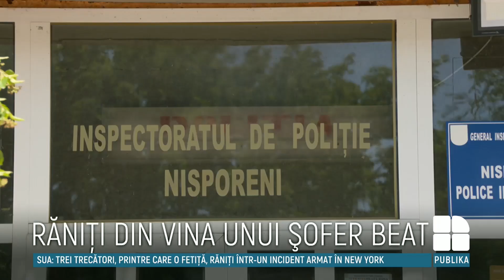Accident pe traseul Nisporeni-Milești. Șoferul a pierdut controlul volanului și a derapat